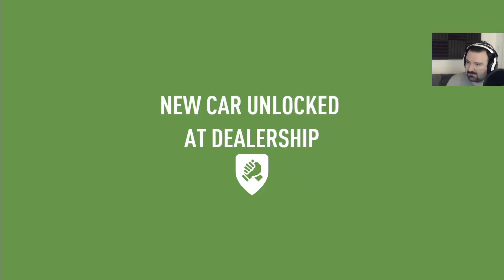Need For Speed Payback playthrough pt22 - Time To Complete the Offroading Circuit!